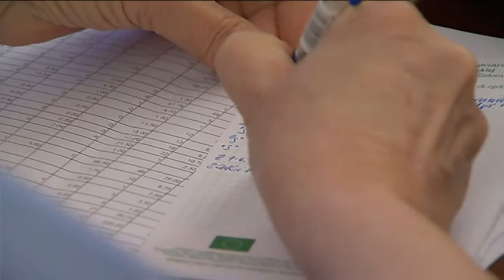Rozmów o podwyżkach ciąg dalszy